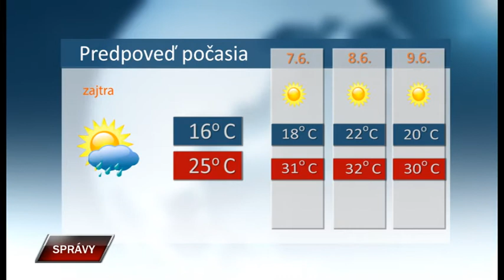Spravy 5 6 2019